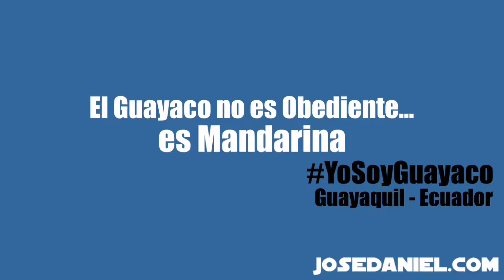Yo soy Guayaco Danilo Adrián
Yo soy Guayaco